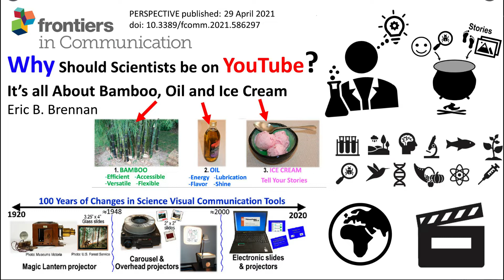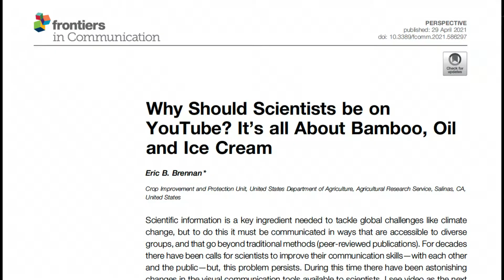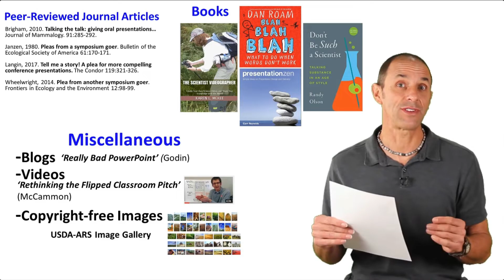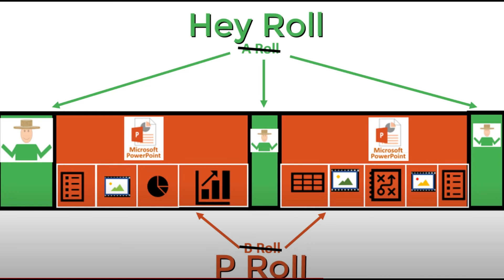What Are Some Key Ingredients in a Good Science Video?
Eric Brennan (USDA-Agricultural Research Service) and Karen McKee (The Scientist Videographer) talk about DIY science videos. In this series, they answer questions that science professionals may have about making videos to share information about themselves and their research. This video series was inspired by a paper Eric published in Frontiers in Communication: “Why Should Scientists Be On YouTube? It’s All About Bamboo, Oil and Ice Cream”

This is the sixth video in the series, which focuses on key ingredients in a good science video. These include an engaging, enthusiastic speaker; everyday language; interesting and diverse visuals; effective analogies to explain concepts; storytelling; and promotion on social media.

Some of the topics we discuss are:

00:00 Intro
01:00 Storytelling
03:26 Resources for science storytelling
04:22 Nonlinear presentation of science information
04:57 Hooking the viewer
05:20 Showing enthusiasm
06:46 Visual diversity
07:46 Keep it moving
09:03 Exercise: turn a scientific abstract into a video

Articles and books mentioned in the video:
• Brigham, 2010. Talking the talk: giving oral presentations…Journal of Mammalogy 91: 285-292.
• Janzen, 1980. Pleas from a symposium goer. Bulletin of the Ecological Society of America 61: 170-171.
• Langin, 2017. Tell me a story! A plea for more compelling conference presentations. The Condor 119: 321-326.
• McKee, 2013. The Scientist Videographer. E-book, 174 pp.
• Olson, 2010. Don’t Be Such a Scientist. 216 pp.
• Wheelwright, 2014. Plea from another symposium goer. Frontiers in Ecology and the Environment 12: 98-99.